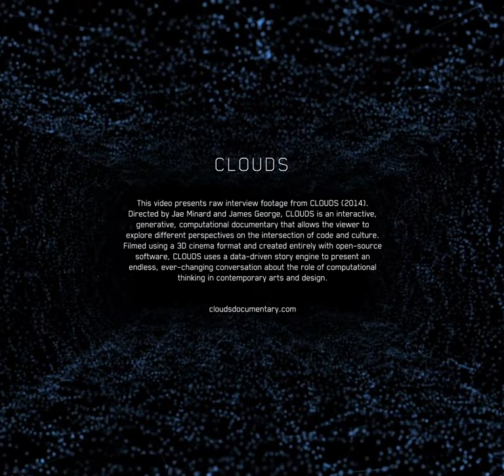Patricio González Vivo: Interview Excerpts from CLOUDS (2014)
Patricio González Vivo (@patriciogv) brings a background in experimental psychology to designing spaces where creativity and play offer transformative experiences. [2014 Biography]

00:05 1. InteractiveTable 1
00:48 2. InteractiveTable 2
01:08 3. Play 1
02:11 4. Play 2
02:17 5. Theory of Play 1
02:40 6. Rethinking education systems
03:28 7. Zeitgeist of open source
03:48 8. Seduced by Play 1
03:57 9. Making tools
04:10 10. Seduced by Play 3
04:29 11. Building Universes 1
04:50 12. Building Universes 2
05:14 13. Jam session
05:24 14. Imaginative technologies 1
06:18 15. Imaginative technologies 2
06:40 16. Alchemy 1
07:50 17. Reality
08:13 18. Alchemy 2
08:47 19. Magic Spells 1
09:08 20. infinity of projects on google
09:39 21. Alchemy 3
10:06 22. Physical synchronization
10:58 23. Discovering Mathematical Reality
12:09 24. Network perception
13:04 25. Social skills
13:39 26. Learning through others
14:25 27. Cryptic code
14:39 28. Transmitting knowledge
14:55 29. Information 1
15:18 30. Information 2
15:42 31. Information 3
15:57 32. Library of Babel
16:25 33. CLOUDS
17:15 34. Mentors
17:34 35. CLOUDS 2
17:56 36. CLOUDS 3
18:04 37. Dreams
18:26 38. CLOUDS 4
19:08 39. Dream of eggs

Directors: Jae Minard and James George
Executive Producer: Golan Levin (CMU)
Producer: Winslow Porter
Design Director: Bradley G Munkowitz